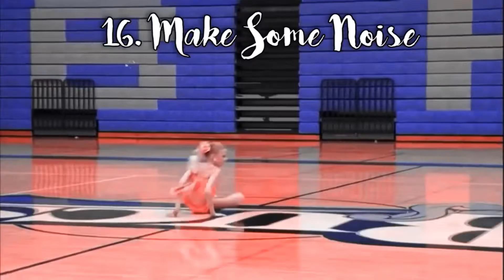Dances In My Intro Ranked // Dance Moms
Hey guys, it’s Rocketman ALDC 🚀
Today i’ll be ranking every dance in my current intro! This was actually pretty hard to make because so many of the dances are pretty equal in my eye. Hope you enjoy!

Here i’ll post rankings, top 10’s, audio swaps, and more!

Some facts about me:
🔹I’m 15
🔸I’m a figure skater
🔹I don’t dance, but I do love dance :)
🔸I’m always looking to make new friends.
🔹I’m also down to collab and do sfs:)